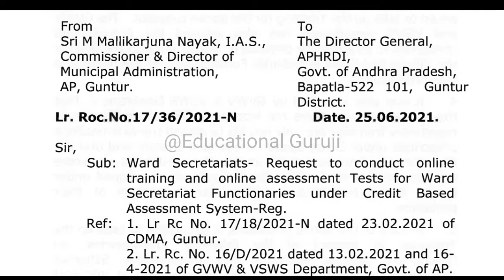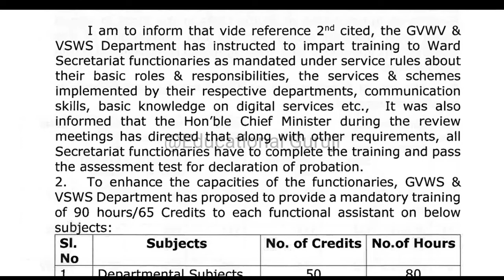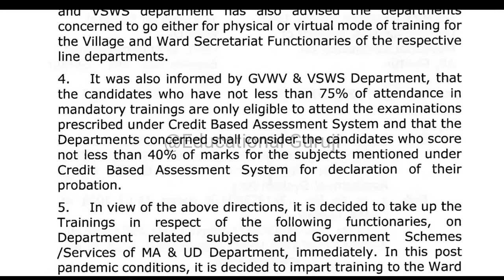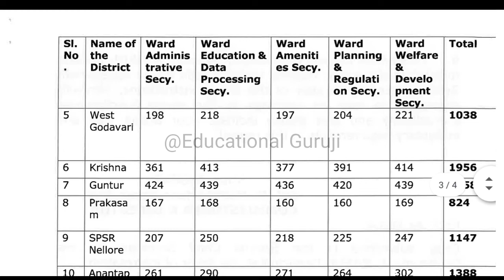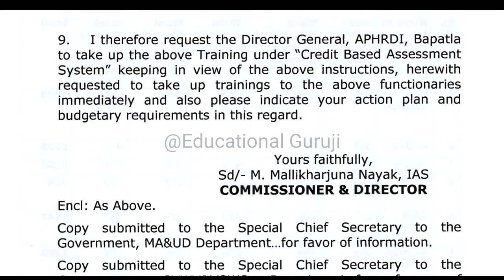SACHIVALAYAM EMPLOYEES PROBATION DECLARATION || ONLINE TRAINING & ONLINE ASSESSMENT TESTS UPDATES